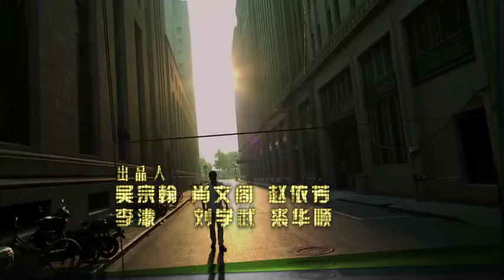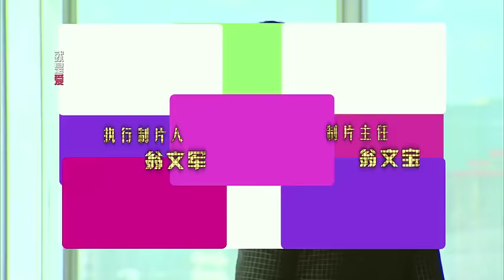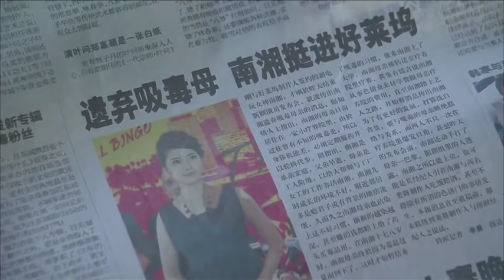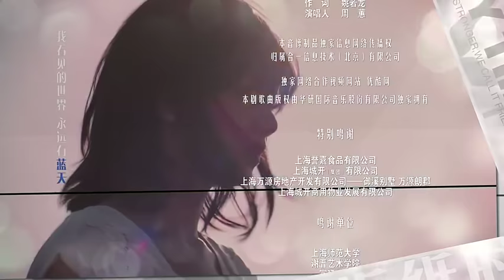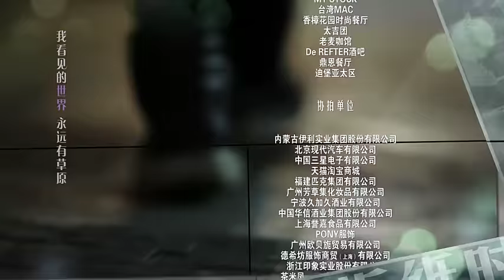《小时代之折纸时代》 第14集 （陈意涵/李易峰）【高清】 欢迎订阅China Zone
【剧情简介】林萧、顾里、南湘、唐宛如上了大学，如高中一样，继续着彼此深厚的友谊，后来在彼此接触现实生活后，在某些地方发生了蜕变和成长的痕迹，各自的男朋友也与其他人发生了各种复杂的关系和故事，导致许多误会与嫉妒，继续过着不理解，吵架，和好的生活。但是一切都是在变化着，周遭环境的变化也在改变着他们的人生价值观。这是一个梦想闪耀的时代，这也是一个理想冷却的时代；这是最坏的时代，这也是最好的时代，这是我们的小时代。
主演：陈意涵，江铠同，陈匡怡，徐冬梅，何润东，乔任梁，李易峰，陈学冬

【都市爱情剧《小时代之折纸时代》播放列表】